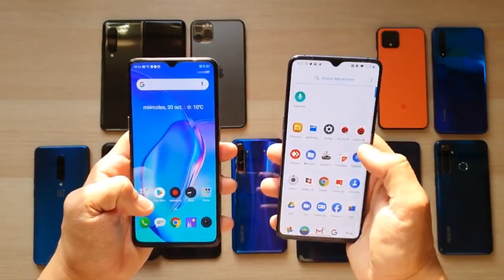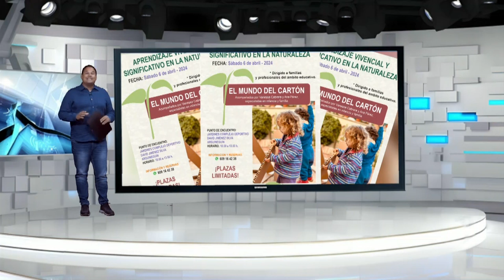INFORMATIVO MOGÁN MIÉRCOLES 27 DE MARZO DE 2024